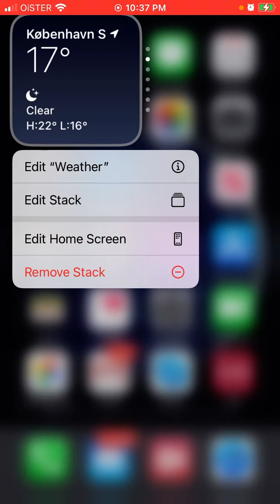How to edit stack in Smart Stack widget on iPhone?